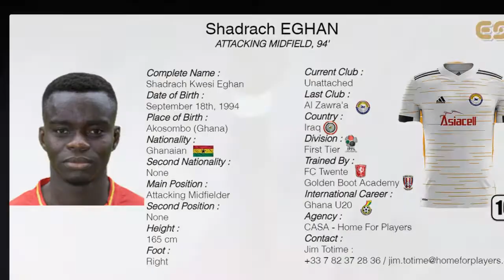Shadrach Eghan : The Best Of | Attacking Midfield 94'🇬🇭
Complete Name :

Shadrach Kwesi Eghan

Place of Birth :

Akosombo (Ghana)

Nationality :

Ghanaian

Second Nationality :

None

Main Position :

Attacking Midfielder

Second Position :

None

Height :

165 cm

Current Club :

Unattached

Last Club :

Al Zawra'a

Country :

Iraq

Division :

First Tier

Trained By :

FC Twente

Golden Boot Academy

International Career :

Ghana U20

Agency :

CASA - Home For Players